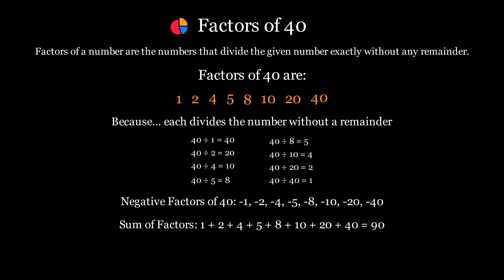Factors of 40 | Prime Factors, Factor Pairs & More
Learn how to calculate the prime factors of 40 using a factor tree! This educational video will guide you step-by-step as we break down the number 40 into its prime factors, making math both fun and easy to understand.

Need to find factors of another number? Use our calculator